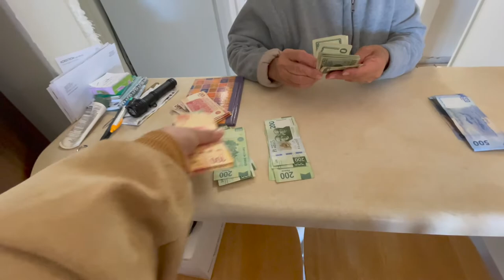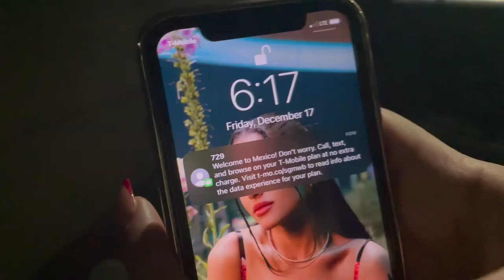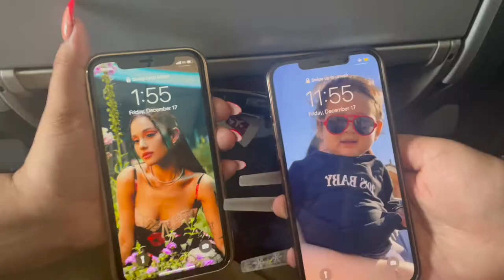Traveling to Manuel Doblado, GTO ✈️ 🇲🇽 | Part 1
My cousins and I visited Guanajuato for 15 days in December!